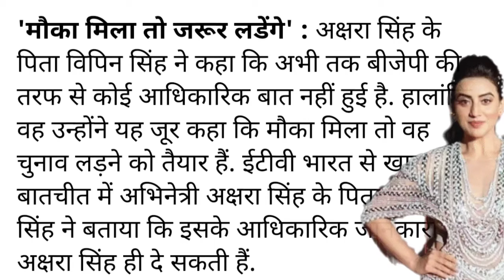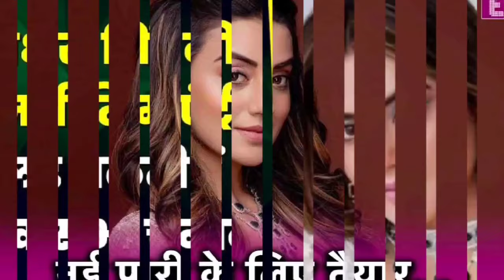Asansol से Pawan की जगह Akshara Singh को मिला टिकट | Akshara singh bịp asansol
akshara singh bịp asansol
akshara singh bịp candidate
akshara singh bjp song